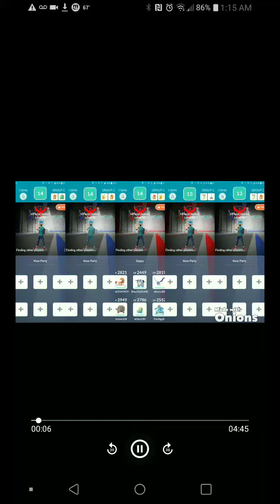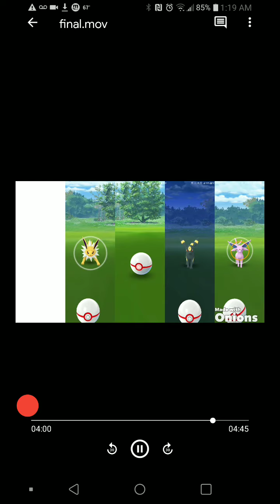Tier 3 Eevelution Unique 6 solos!!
Tier 3 Eevelution solos (Vaporeon/Jolteon/Flareon/Umbreon/Espeon) with 6 unique Pokemon each

Vaporeon: Water Gun/Hydro Pump in cloudy
Jolteon: Thunder Shock/Thunder in cloudy
Flareon: Ember/Flamethrower in cloudy
Umbreon: Feint Attack/Foul Play in sunny
Espeon: Confusion/Psybeam in cloudy

Thank you so much Jason for the edit help!!!

Music: Desmeon- On That Day (ft. ElDiablo Flint Zadik) (NCS) (SoundCloud)